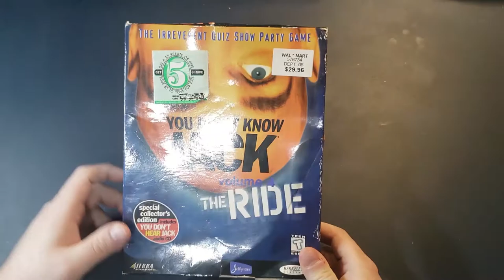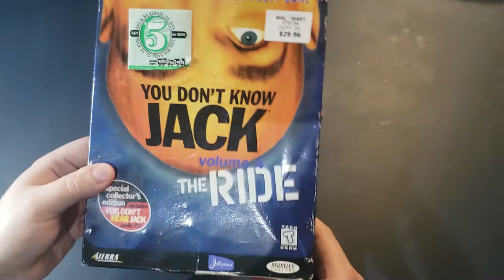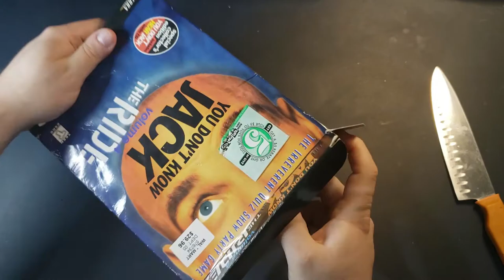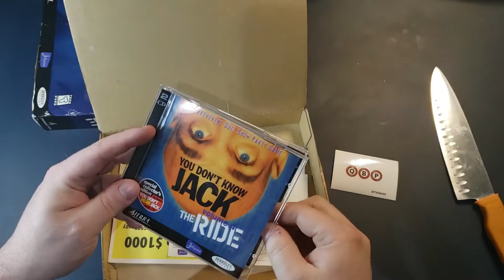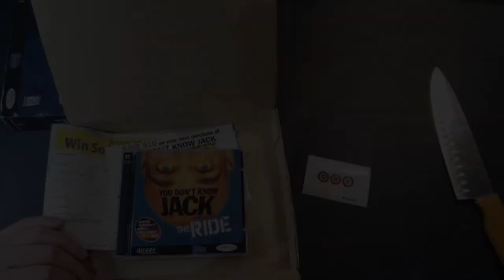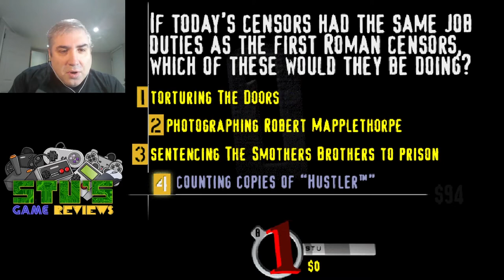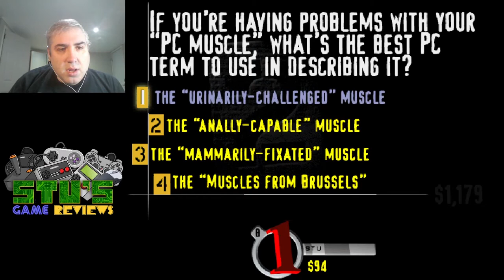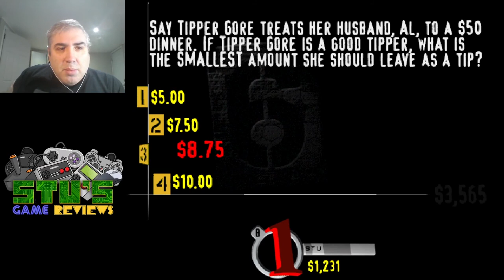You Don't Know Jack Volume 4: The Ride (Windows, 1998) - Unboxing and Gameplay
You Don't Know Jack has been an amazing game series for many years and I'm sure Volume 4 is no exception! In this video, I open up a brand new sealed copy of the game, find out what's inside the box, and check out the gameplay!

Chapters:
00:00 - Intro
00:43 - Unboxing
05:23 - Gameplay